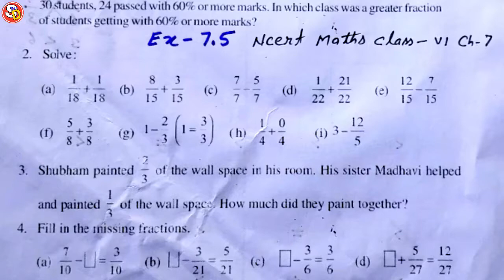Q 2 Ex 7.5 Ncert Maths Solution Class 6 Saraswati Shishu Vidya Mandir सरस्वती शिशु विद्या मंदिर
नमस्कार